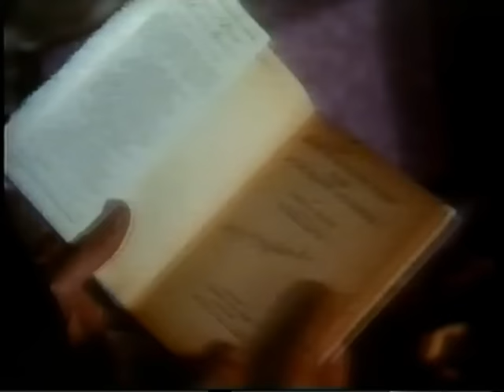LA MATANZA DE KANSAS CITY- DaleRobertsonBoHopkins1975_LATINO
The Kansas city massacre. Estados Unidos, 1975 (97 minutos). Director: Dan Curtis.
Intérpretes: Dale Robertson, Bo Hopkins, Robert Walden, Scott Brady.